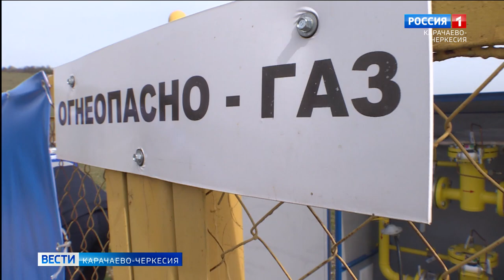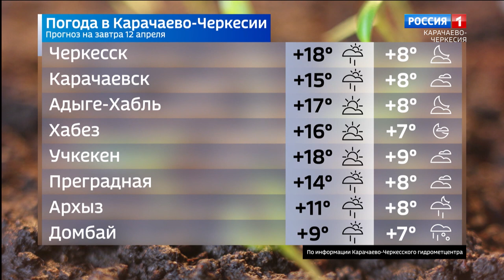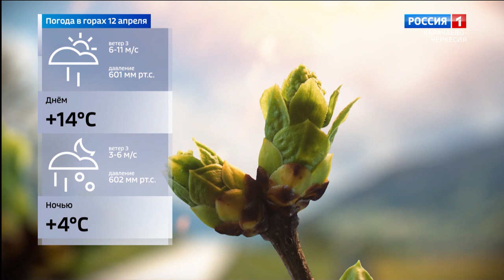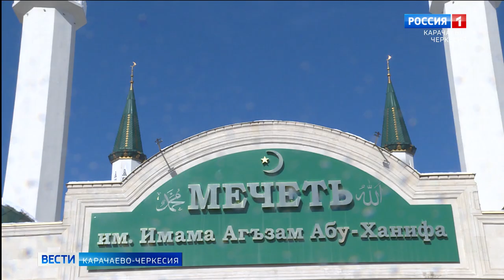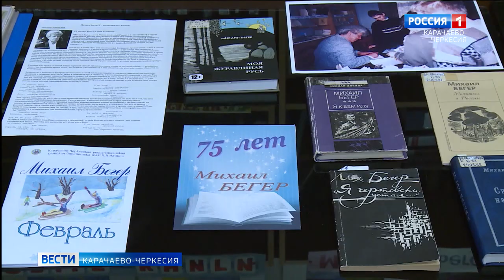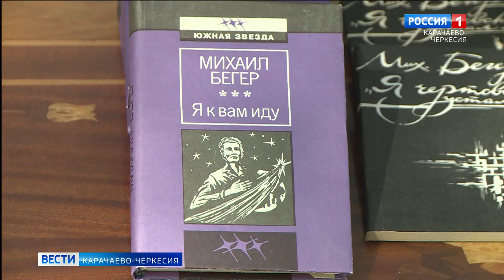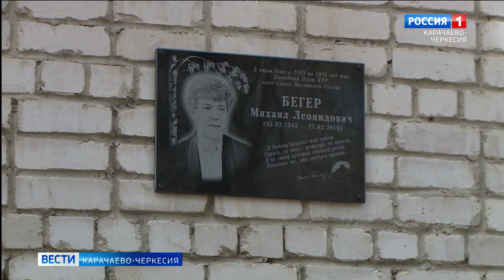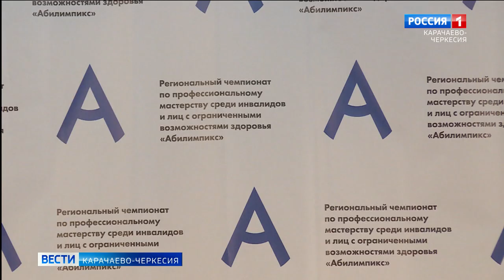Вести Карачаево-Черкесия 11.04.2023